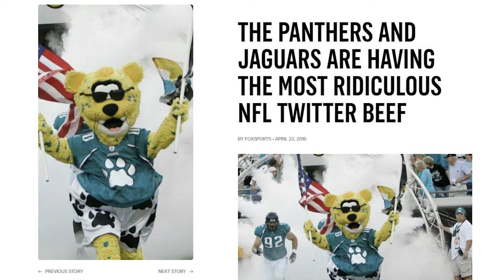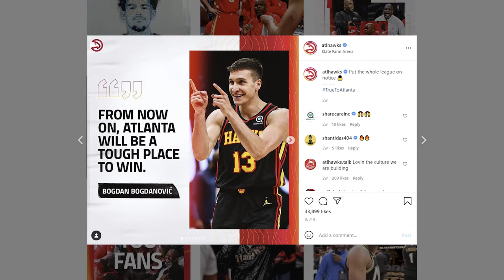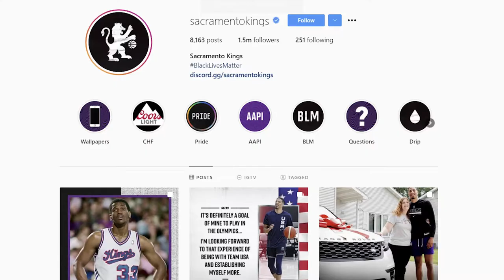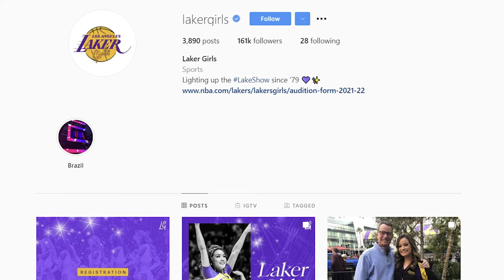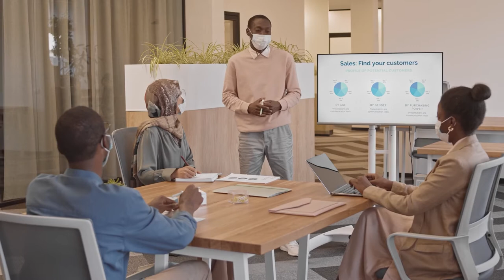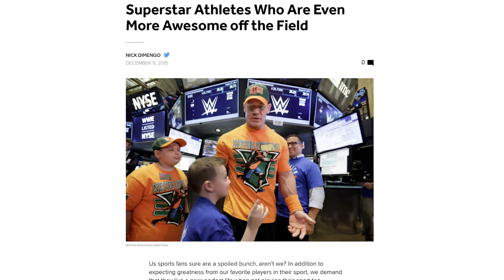MUST-TRY Social Media Marketing Strategies For Sports Teams With Examples!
Instagram has grown to be one of the most important players in sports marketing and media. But just like any other platforms, Instagram has developed an algorithm that allows them to serve their users better. Now the question is, how can influencers beat this?

Media has always played a big part in the success of sports teams. And now that we have the internet on our side, the games have become more challenging!

Social media is daring sports organizations to step out of their comfort zones and find new marketing strategies for sports teams.

Timestamp:

[0:00] - Intro
[0:57] - Skip Intro
[2:06] - Gameplan
[2:33] - Pre-Season Training
[3:01] - Rivalries
[3:47] - User Content
[4:20] - Pre-Game Excitement
[5:08] - Share Highlights
[5:52] - Honor Cheers
[6:24] - In-Depth Featurettes
[7:07] - Community
[7:55] - Social Media and Sports
[9:08] - Outro

View more branding and marketing tips

If you are an Athlete, Athletic Business Owner or Sports Marketer, join our new facebook group below!